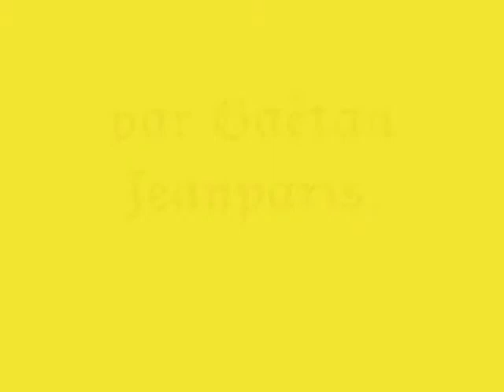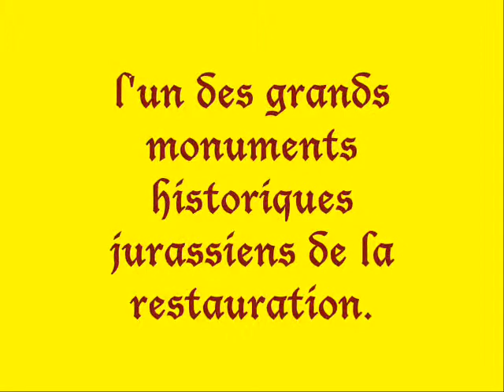L'église de Champagnole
À Champagnole, comme dans toutes les communes, se trouve au moins une église datant des époques anciennes (genre restauration, XVIIIème siècle, etc).
Cette vidéo est présentée avec pour musique l'hymne national du Vatican, non pas parce que le pape Benoît XVI y est déjà venu, mais parce que le Vatican comme les églises, sont les symboles de la religion catholique (tout est lié).